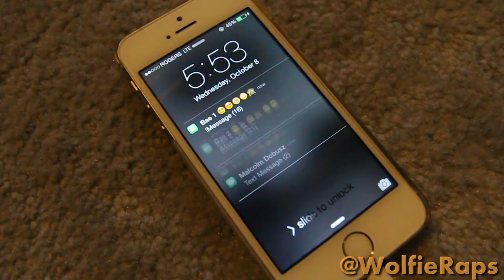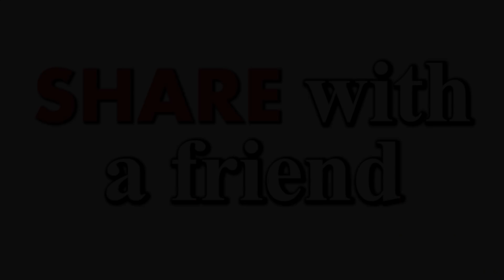LIGHTSKINS BE LIKE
A video to describe how your typical lightskin nigga acts. Inspired by TravieBased! Go check out his stuff, he's one funny nigga!

OTTAWA ON
K1G 5T7